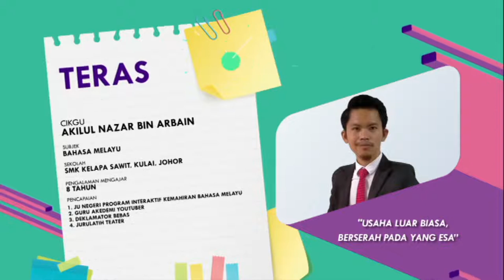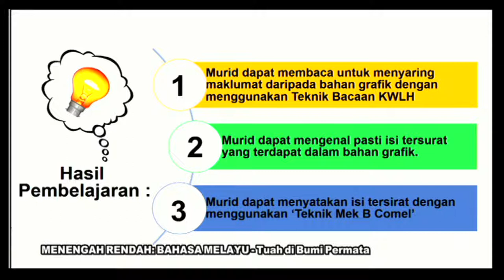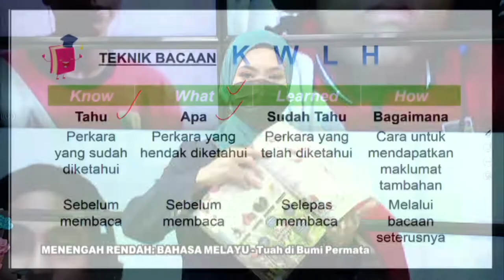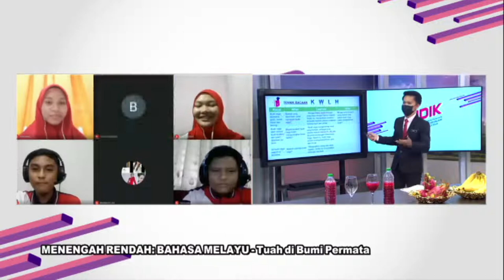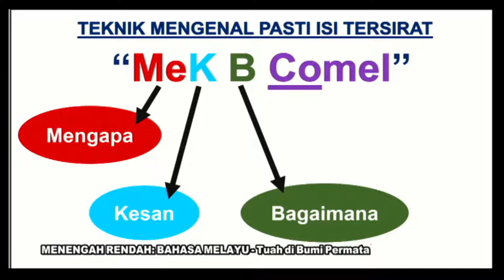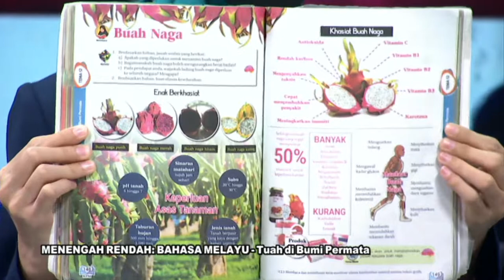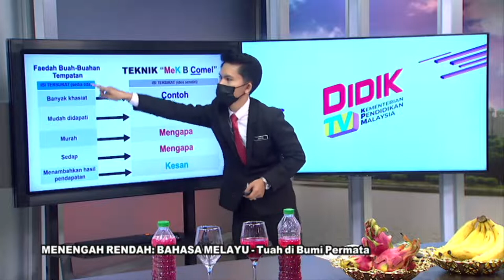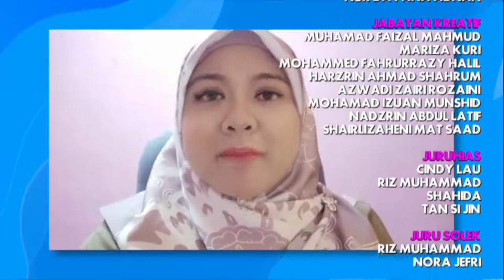DidikTV Teras Ep 166 Bahasa Melayu Tuah Di Bumi Permata